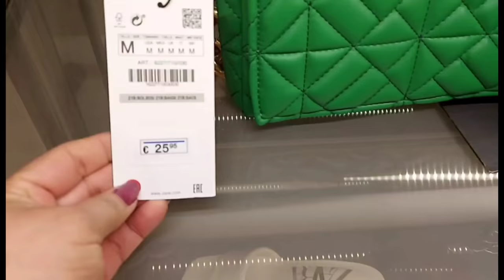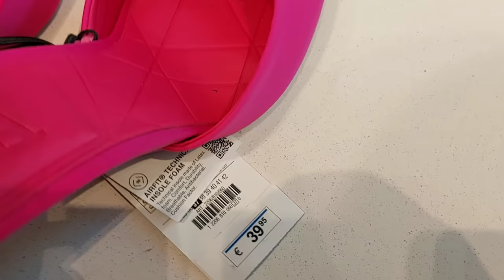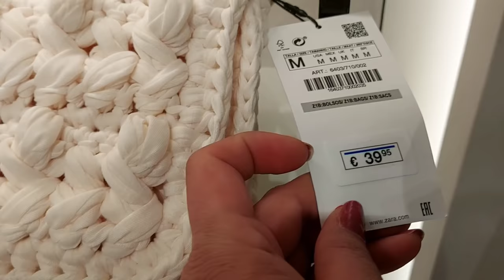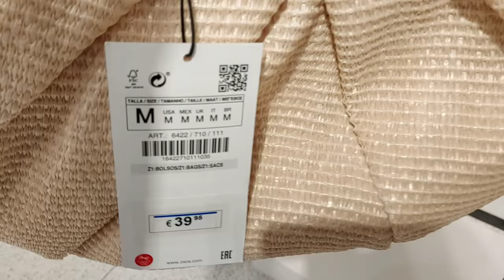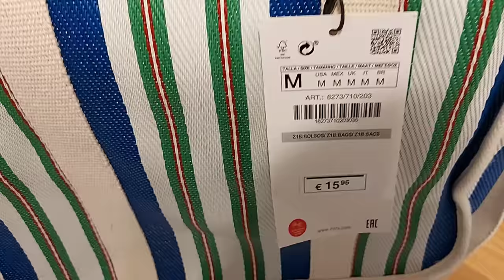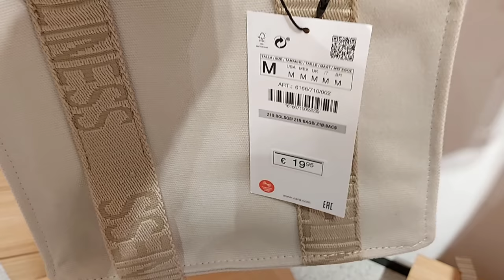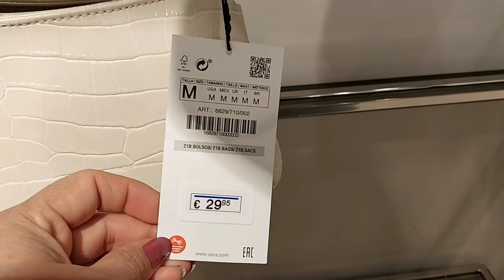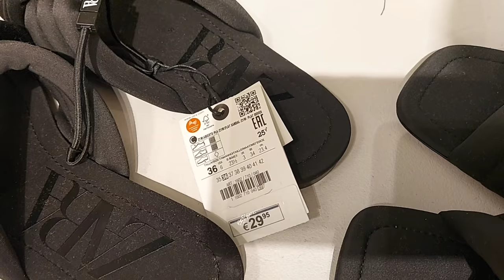ZARA NEW COLLECTION BAGS & SHOES MAY 2021 / SPRING SUMMER COLLECTION